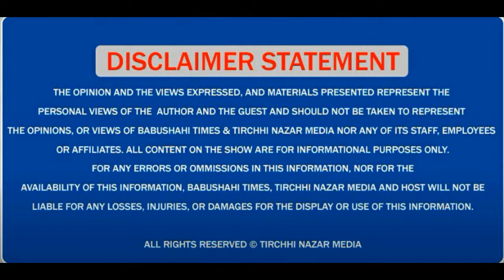ਵਾਇਰਲ ਵੀਡੀੳ ਤੇ ਕੀ ਬੋਲੇ Kulwant Singh ?